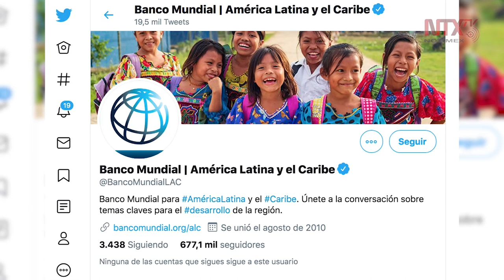Banco Mundial designa a Felipe Jaramillo vicepresidente para ALC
El Banco Mundial  informó que el colombiano  Carlos Felipe Jaramillo fue designado vicepresidente para la región de América Latina y el Caribe y que ocupará el cargo a partir del 1 de julio.